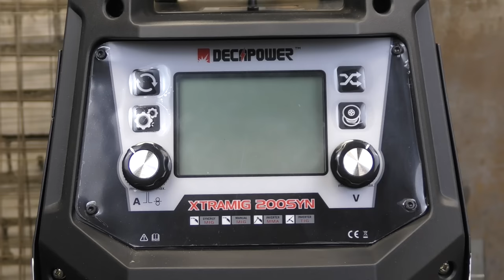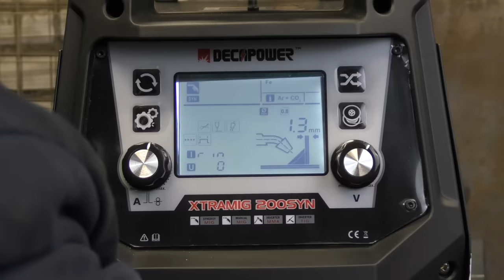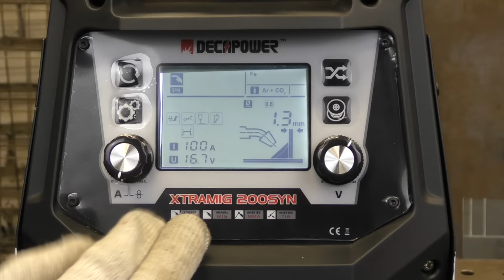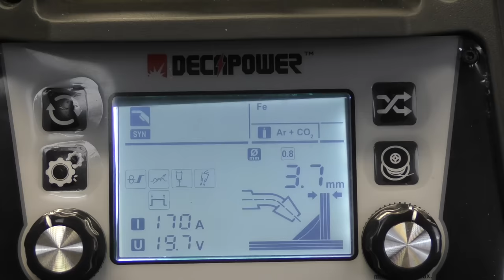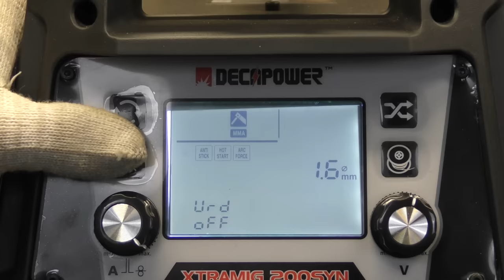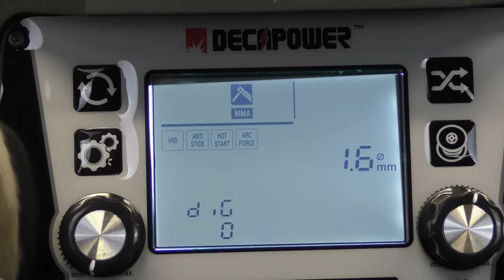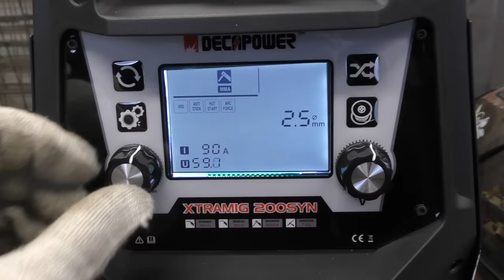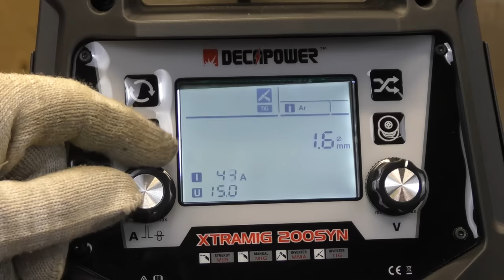Китайцы делают для себя совсем другое качество / китайский полуавтомат DECAPOWER XTRAMIG 200SYN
Если закроют Ютуб, то найти мои видео можно будет также на

- Напишите комментарий,